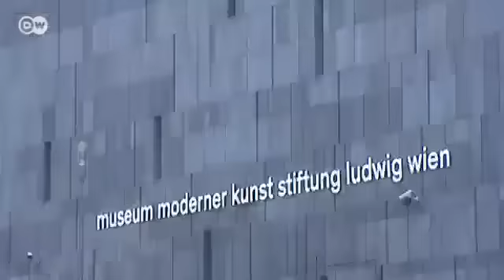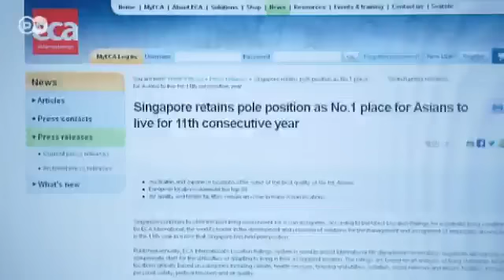Viena: la mejor ciudad del mundo para vivir. | Euromaxx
Según la escuesta anual de la consultora internacional Mercer, Viena lidera por cuarto año consecutivo la lista de las mejores ciudades para vivir. La capital de Austria es la que ofrece mejor calidad de vida a sus residentes.